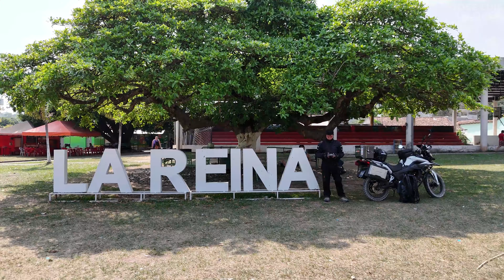Llego como FORASTERO y entro a TERRITORIO PROTEGIDO por los GANADEROS en El Salvador/ LA REINA (E57)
Para apoyarme a comprar más equipo y mejorar cada vez más la experiencia del viaje les comparto el link de PayPal

Dale LIKE al video y activa la campanita de notificaciones, elige "TODAS" para que YouTube te avise cada que subo un nuevo video y si te es posible, comparte este video con algunos familiares o amigos!